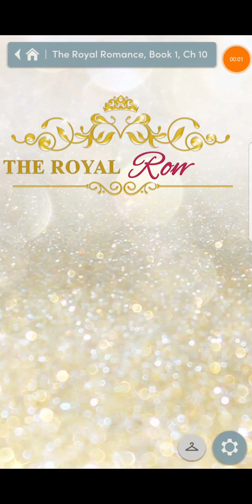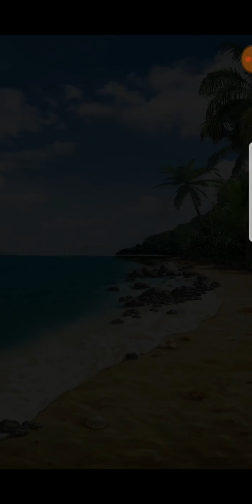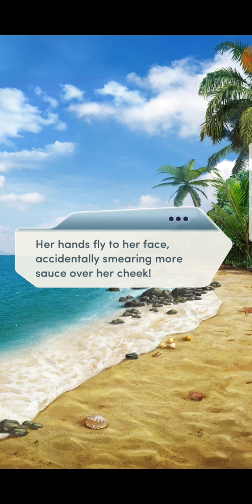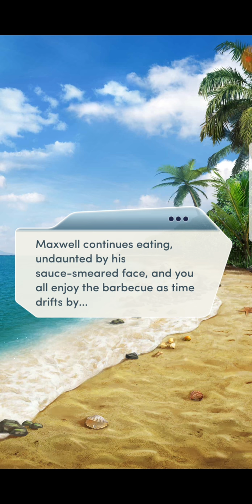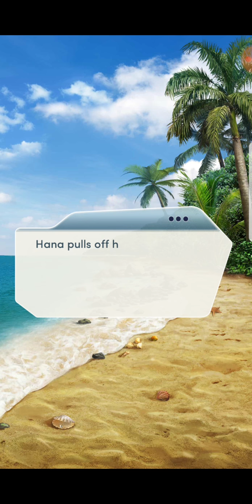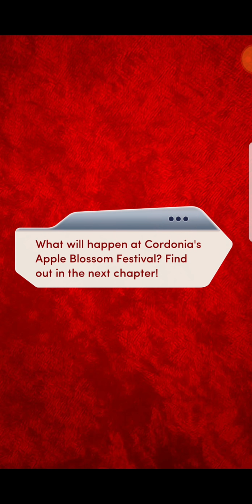The Royal Romance. Book 1, chapter 10. Choices.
The Royal Romance, Book 1 is the first book of The Royal Romance series.

Love awaits in the royal court of Cordonia. Travel to the beautiful kingdom of Cordonia with the Crown Prince. Will you accept his royal proposal, or will another suitor command your affections?